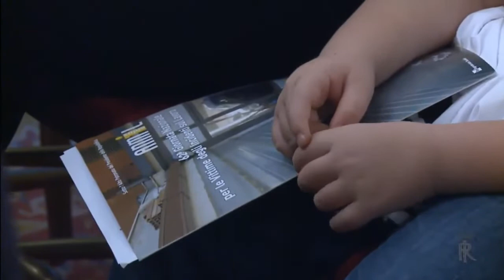Presidenza della Repubblica - 62ª Giornata nazionale per le vittime sul lavoro - (12-10-2012)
Al Quirinale la cerimonia celebrativa della 62esima Giornata nazionale per le vittime sul lavoro.

Fonte: Presidenza della Repubblica Italiana Quirinale